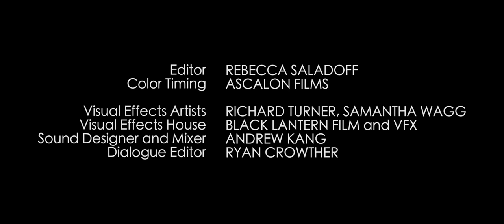The Crooked Tower : Episode 2